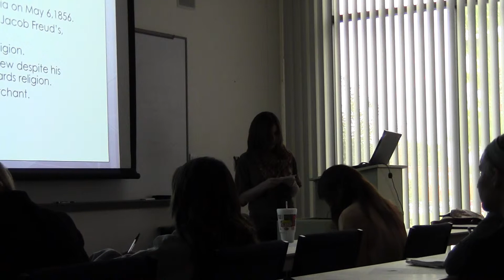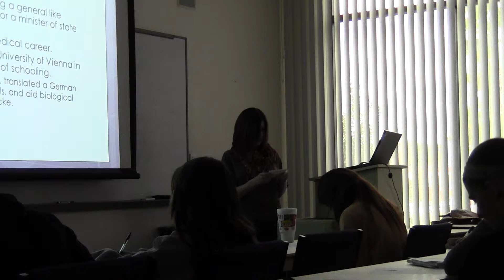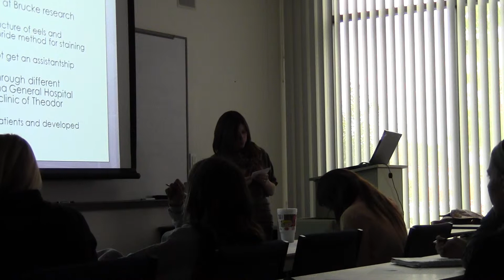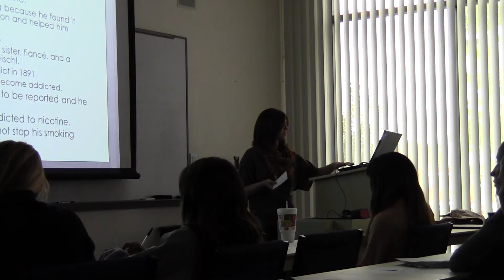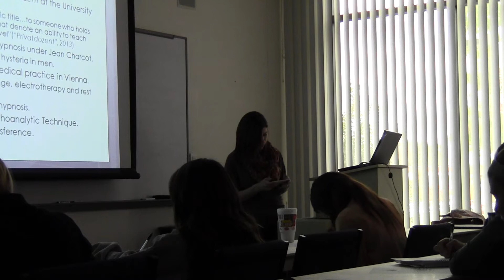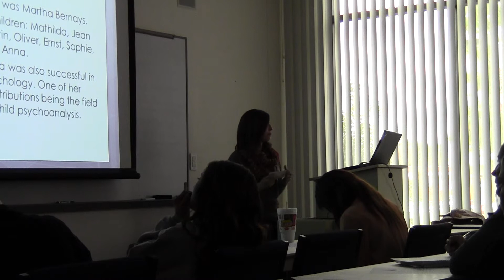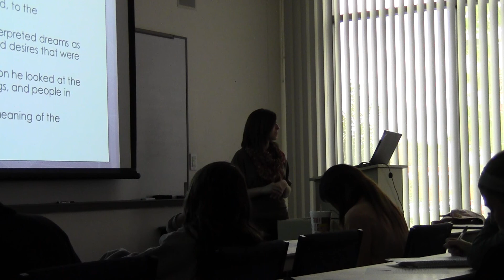Destiny and Freud